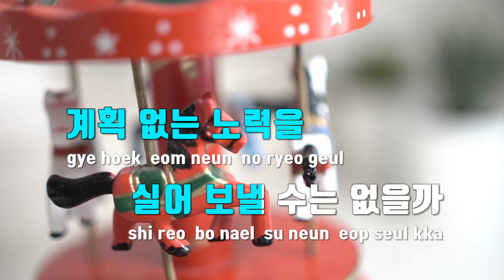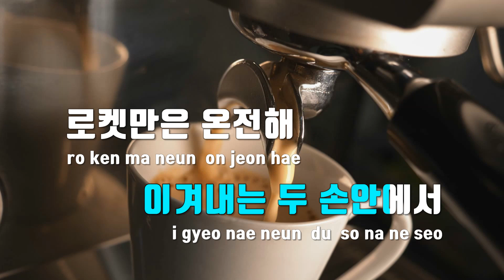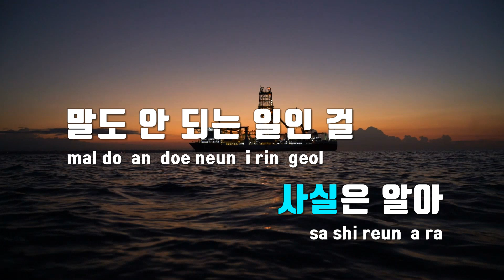[TJ노래방 / 남자키] 로켓방정식의저주 - 윤하 / TJ Karaoke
로켓방정식의저주  --  윤하